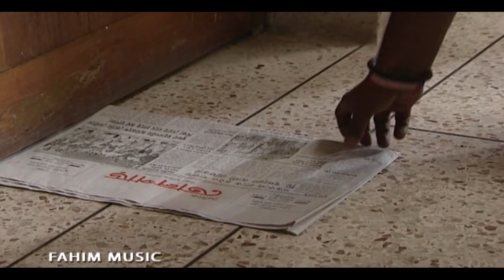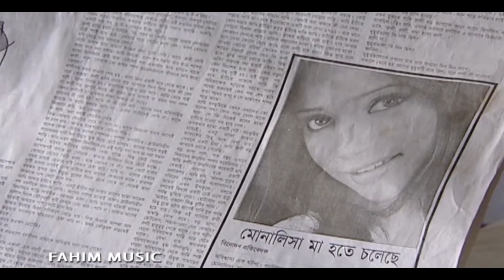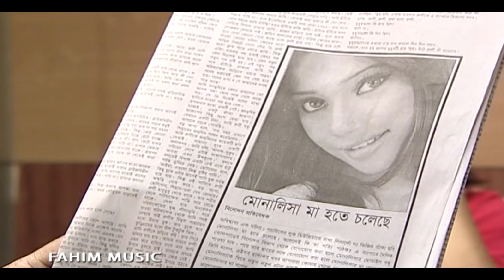Dainik Tolpar I Ep 51 I Sadia Jahan Prova I Fazlur Rahman Babu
Fahim Music brings to you New Bangla Natok 2020 “Dainik Tolpar” starring Babu (Fazlur Rahman Babu), Showeb , Sadia Jahan Prova & many more. Directed by Ashrafi Mithu.To watch the latest Bangla Natok, Bangla Telefilm, Bangla Drama Serial, Bangla Music Video, Bangla Movie, Bangla Video Song do SUBSCRIBE Hope you enjoy all of our content collection.

"Daily Tollpar" is a daily newspaper. At times the society is misled by their news and sometimes they themselves become the talk of the town. The story portrays the fun and restrictions they abide in their workplace and everything revolving the Daily Newspaper.

Director: Ashrafi Mithu
Script: Anisul Haque
Casts: Babu(Fazlur Rahman Babu), Showeb , Sadia Jahan Prova
Genre: ComedyDrama